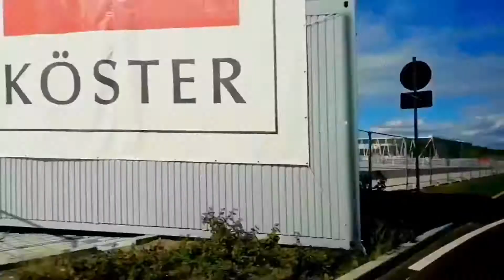Das neue Bundesliga Fußballstadion des Sportclub SC Freiburg als Baustelle